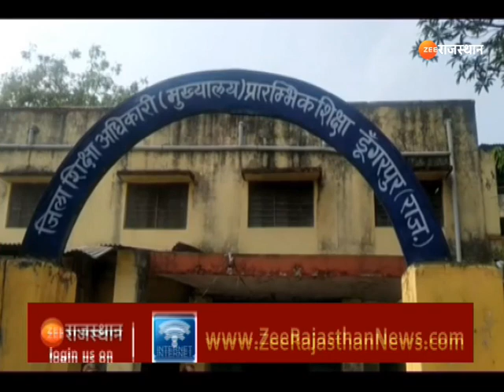CM Bal Gopal Yojana: सरकार की ओर से 7 करोड़ रुपए का मिला बजट | Government Scheme | Ashok Gehlot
सीएम बाल गोपाल योजना, सरकार की ओर से 7 करोड़ रुपए का मिला बजट, 2 लाख से अधिक बच्चो को मिलेगा सप्ताह में दो दिन लाभ, 2 अक्टूबर से शुरू हो सकती है योजना